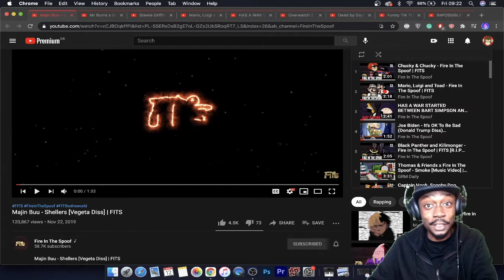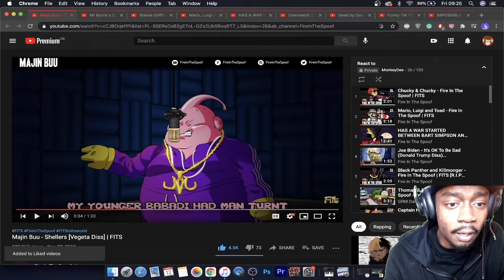MAJIN BUU Going Hard on Vegeta in this diss (fire in the spoof reaction)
MEGA FIST BUMP for coming by

Streaming live every Tues and Fri Campaign games.
Twitch stream every Mon, Weds and Fri Multiplayer games.